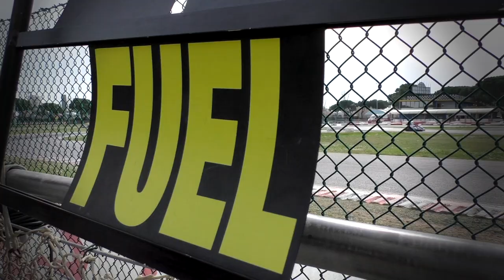Interview Pro Podium - 24h Jesolo E.K.T. 2017